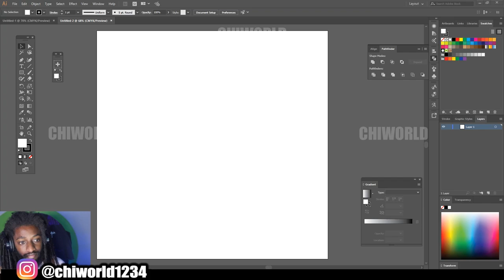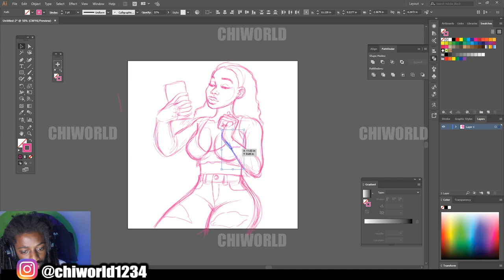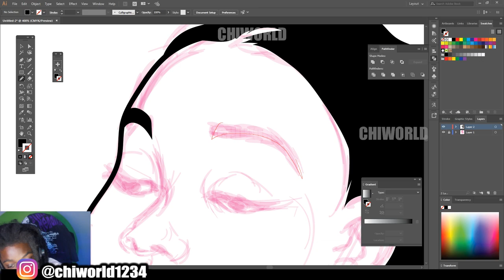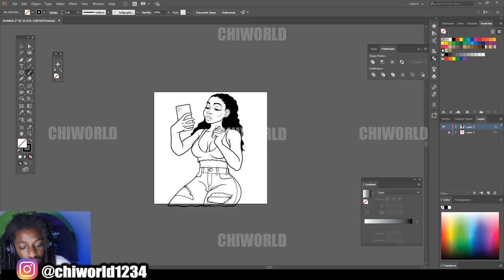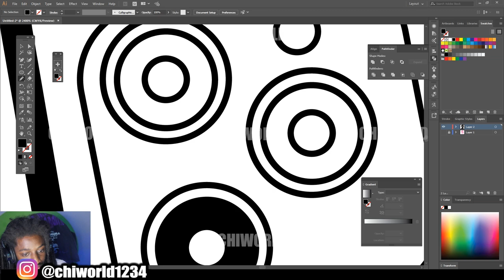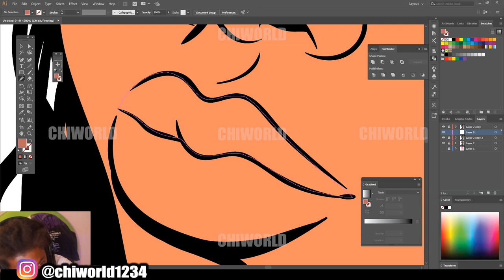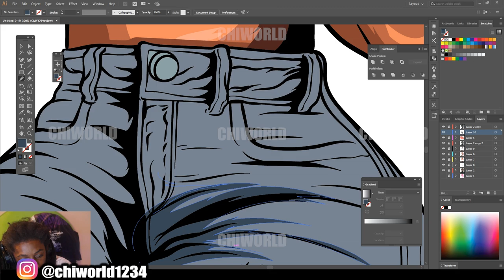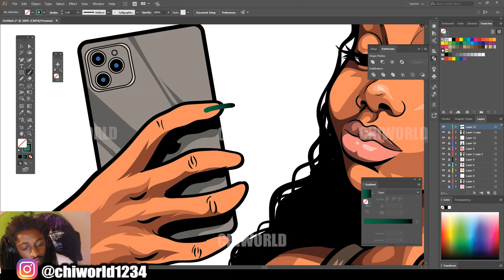How to Draw a Girl with iPhone 11 Pro Max (ADOBE ILLUSTRATOR)